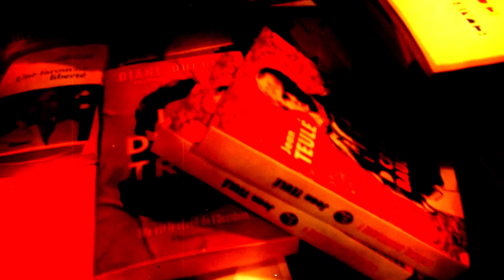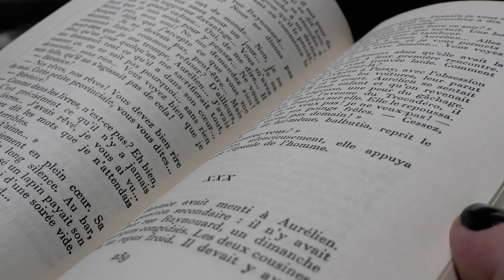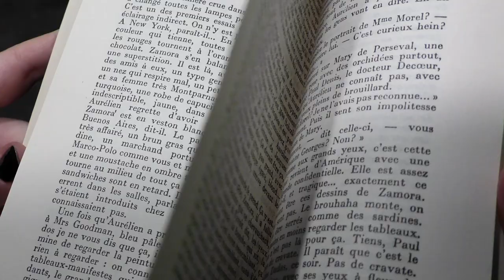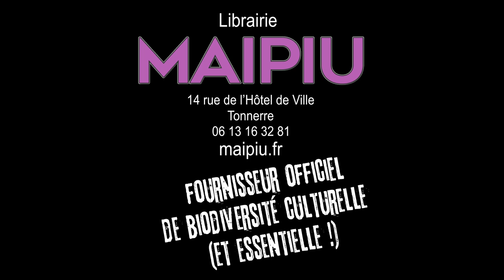"Aurélien" d'Aragon présenté par Maurane